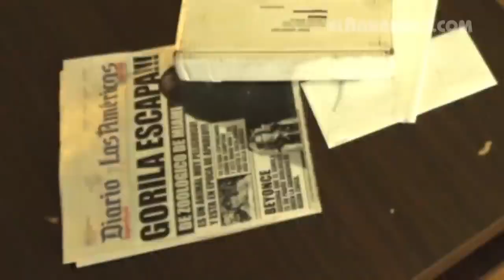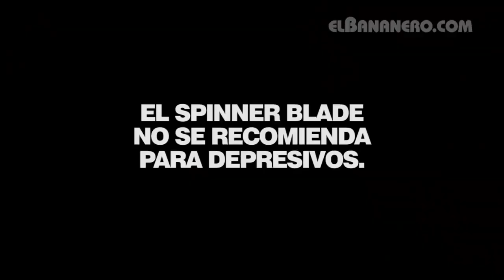Los Fidget Spinners Nunca Valieron NADA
Quien se recuerda de esas Baratijas que no tienen nada de especial